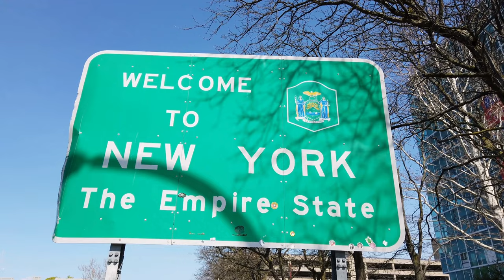The Road to the Puppy Bowl - Dayton's Pups Compete in the Big Game!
Get ready for the ultimate clash of paws and tails as the dynamic duo from Dayton, Ohio, Cookie and Gracie, hit the road to the Puppy Bowl! Representing Team Ruff and Team Fluff, these four-legged athletes are about to unleash a paw-some rivalry that will go down in doggy sports history!

Join us on this epic journey as we follow Cookie, the barking sensation, as she brings her A-game to Team Ruff. Will her speed and agility make her the MVP of the Puppy Bowl, or will Gracie from Team Fluff steal the spotlight with her wiggly charm and irresistible puppy eyes?

The stakes are high, and the kibble is higher! These canine contenders are leaving no tennis ball unturned as they vie for the ultimate glory on the Puppy Bowl field. Get ready for tail-wagging action, heart-stopping plays, and the most adorable touchdown dances you've ever seen!

Can Team Ruff maintain their dominance, or will Team Fluff rise to the occasion and snatch victory from the jaws of defeat? It's a rivalry for the ages, and the fur is about to fly!

Don't miss a second of the action! This is not just a game; it's the Puptastic Puppy Bowl Extravaganza you've been waiting for!

Tune in and watch all the action on Sunday, February 11, 2024 at 2 p.m. est. on AnimalPlanet, DiscoveryChannel, TBS, truTV or Max to watch all the PuppyBowl action including the KittyHalftimeShow!